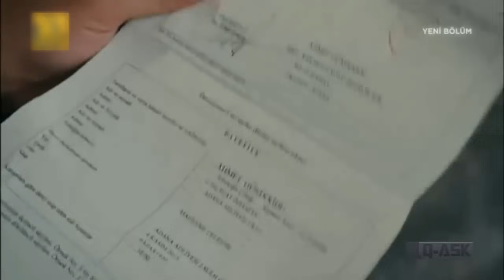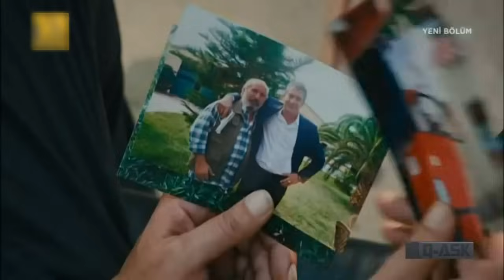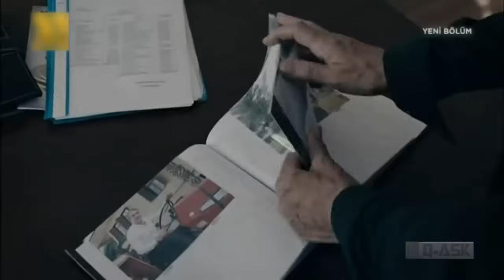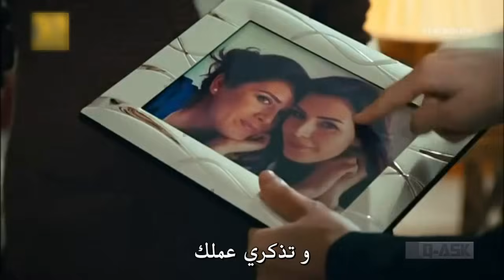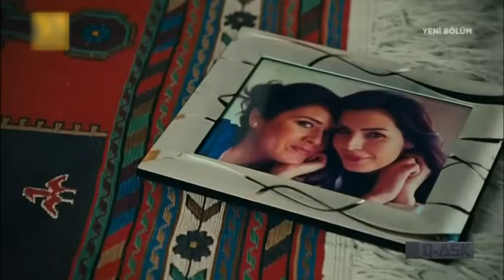السيدة ديلا 2 الجزء الثاني - الحلقة 7 مترجمة للعربية